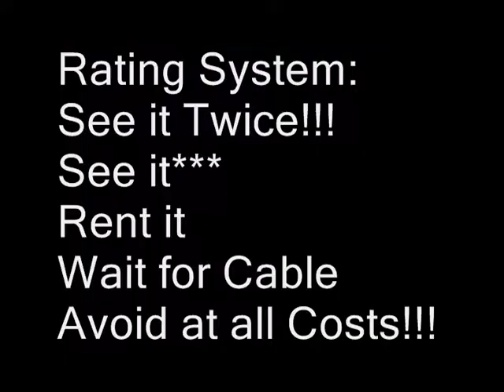The Sessions (2012) Movie Review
Jim reviews The Sessions playing in limited theaters.